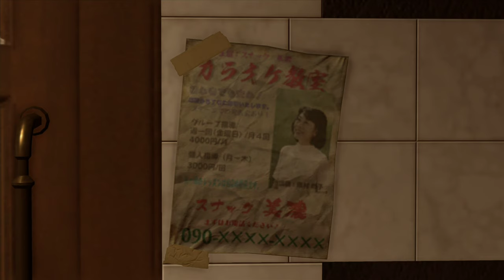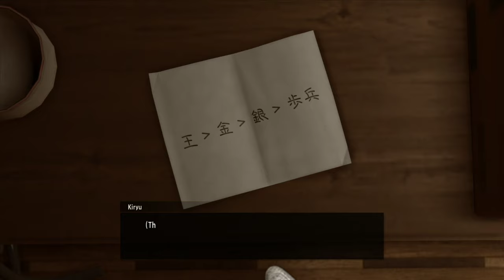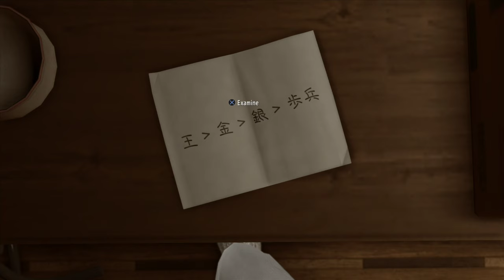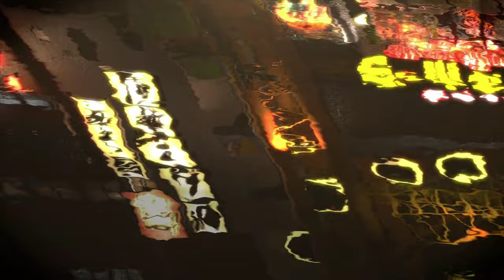Yakuza Kiwami 2 Playthrough (Part 11)